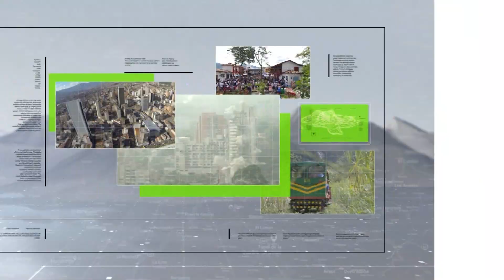Medellín con la tarea de acercarse a los ocho primeros - Teleantioquia Noticias